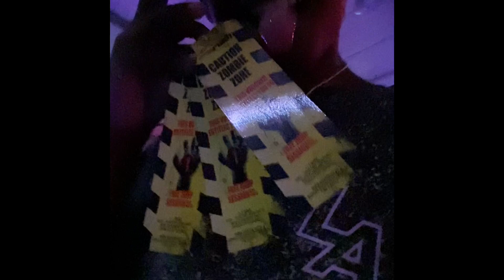Rush trampoline park ( Night Time Halloween Edition)